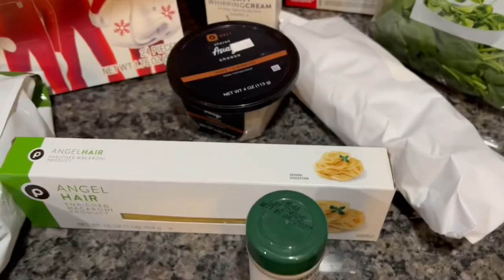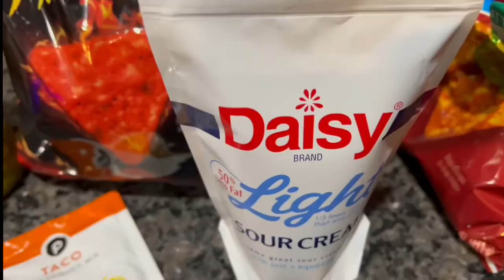Vlogmas Week 2 | Being a Mom SAHM: Achieving Balance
In week 2 of vlogmas I really just enjoyed the art of being a SAHM